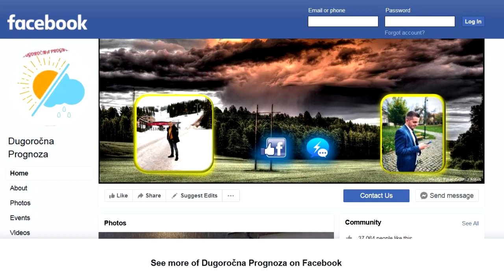I Lukavac ima svog metereologa, amater Alen Jusufović donosi precizne vremenske prognoze